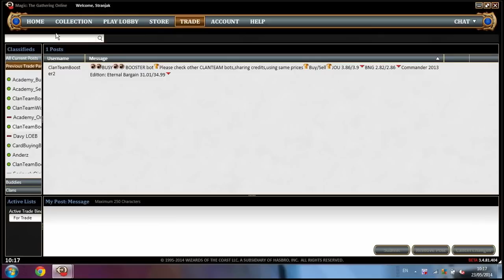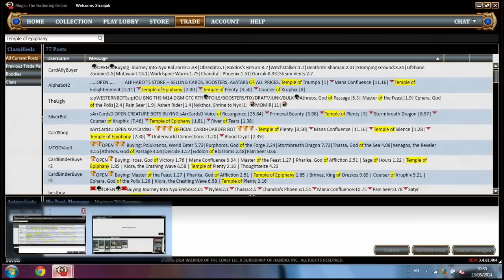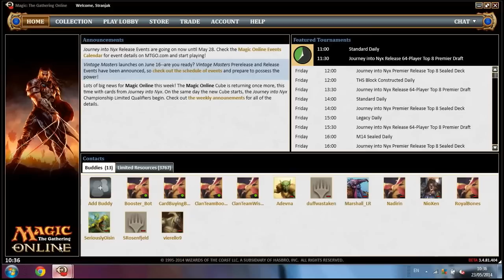Full Block Theros Draft #3